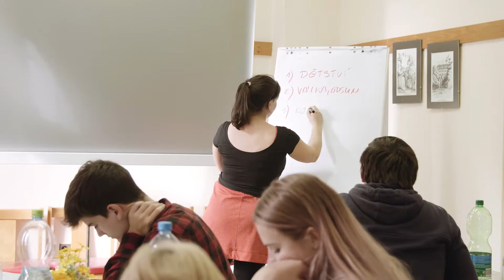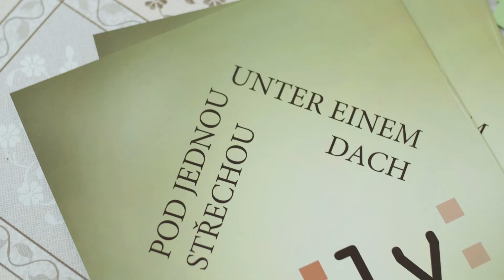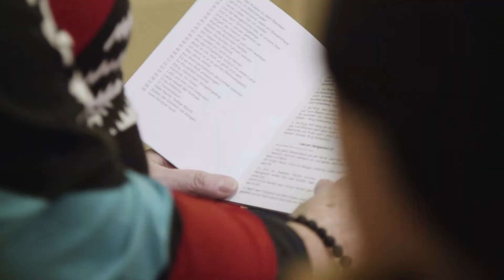Workshop - Oral History, Komotau/Chomutov, 2018 (deutsche Untertitel)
Workshop Oral History je již počtvrté uskutečněný projekt organizace JUKON (Jugend-und Kulturorganisation německé menšiny v České republice), který má přispět k vzájemnému česko-německému porozumění a pomocí metody „Oral History“ zprostředkovat historii Němců v českých zemích. Mladí účastníci si rovněž zdokonalí své komunikační a mediální schopnosti. Letos proběhl workshop v Chomutově.

K tomuto videu jsou k dispozici německé titulky (klikněte na symbol subtitulků u Youtube).

Der Oral History Workshop ist ein nun schon seit vier Jahren angebotenes Projekt der JUKON (Jugend- und Kulturorganisation der deutschen Minderheit in Tschechien), was zur deutsch-tschechischen Verständigung beitragen und über die Geschichte der Deutschen in Tschechien mittels der Methode "Oral History" aufklären soll. Den Jugendlichen werden dabei Kommunikations- und Medienkompetenzen näher gebracht. Dieses Jahr fand der Workshop in Komotau/Chomutov statt.

Für dieses Video sind deutsche Untertitel verfügbar (klicken Sie auf das Untertitel-Symbol bei Youtube).